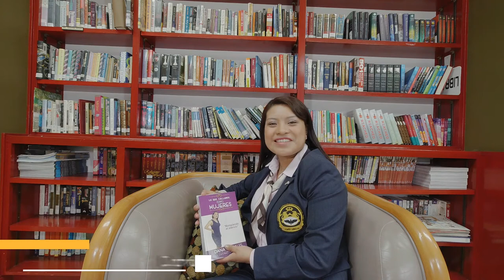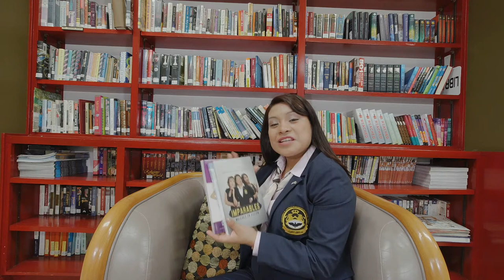Dana Morales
IMPARABLES: Mujeres en acción

Lo que callamos como mujeres: Rompiendo el silencio

Lo que callamos como mujeres II: Ahora es el momento de ser tú misma